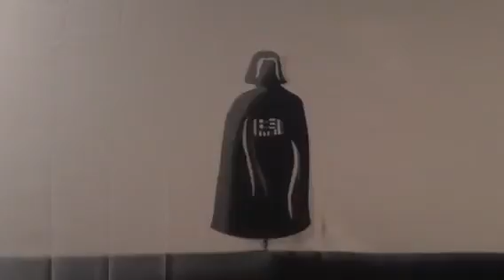Art Practices-Shadow Puppetry-Ashley